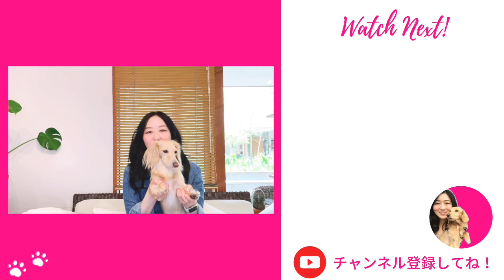愛犬が私を選んでくれた理由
ペットはあなたを選んでやってくるって言いますよね。

今日は私の愛犬リオとマイティが
私を選んでくれた理由をシェアします。

// 動物に優しいヴィーガンの愛犬グッズや環境に優しいエコグッズを展開中のネットショップ

//  ABOUT

◆愛犬と一緒に楽しめるレストラン、旅行などのレクリエーション情報

//  PRESENT

今だけ！

// STORY